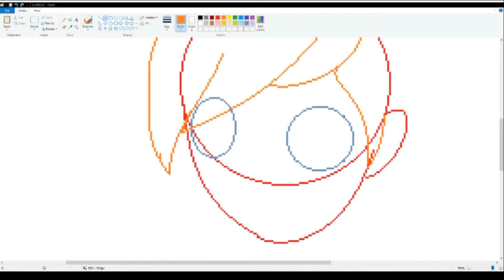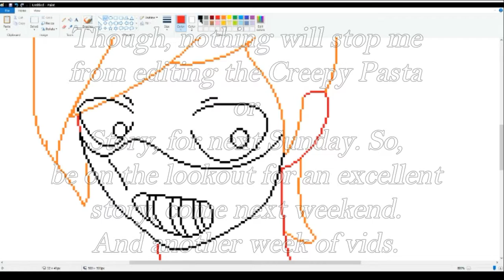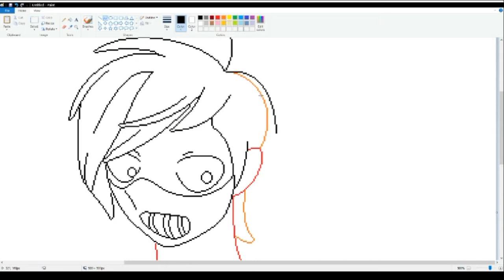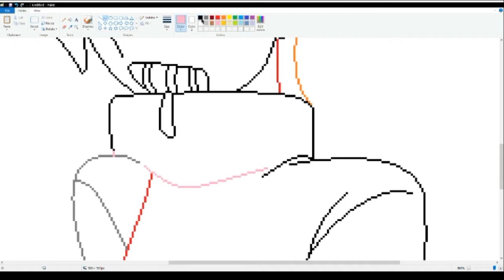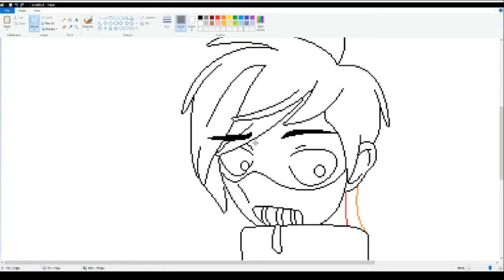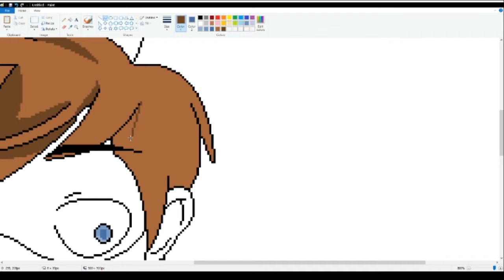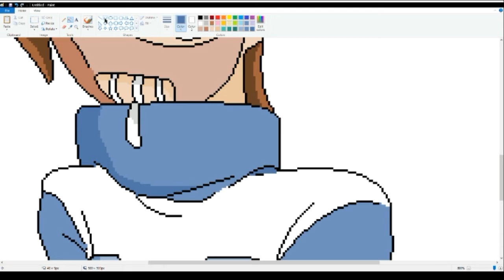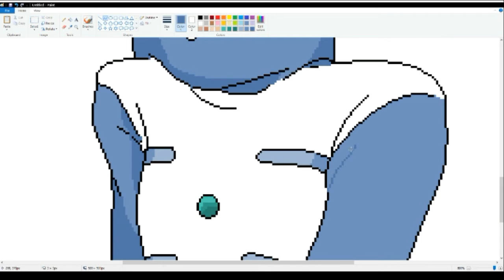[Artsy Party] Mysterious new Character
This was a rush upload to cover for the other thing that was suppose to be out. Forgive me, my Patients.